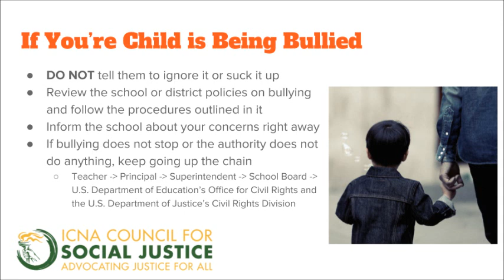What to Do If Your Child is Being Bullied | ICNA CSJ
Rameez Abid, ICNA Council for Social Justice Communications Director, gives advice to parents on what they can do if they're child is a victim of bullying.